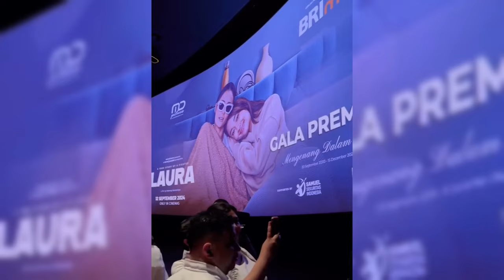FADIL JAIDI DIAM2 PERHATIKAN GERAK GERIK FUJI SAAT KEPESTA PERNIKAHAN KAKAKNYA YISLAM DAN MISKAH